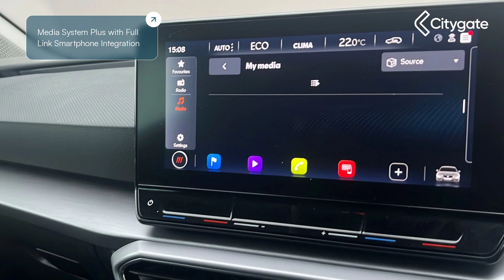SEAT Leon - Hatch FR 1.4 e-HYBRID DSG-auto AFV 204 6-speed automatic - Citygate SEAT Slough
Top Vehicle Features:
⭐ LED Headlights with Dynamic Turn Signals
⭐ Park Assist - Self Parking Functionality
⭐ Navigation System with 10in Smart Touch Display
⭐ Digital Cockpit
⭐ Leather Flat Bottomed - Perforated Steering Wheel with Red Stitching and FR Logo
⭐ KESSY Go - Keyless Start
⭐ Dark Tinted Rear Windows
⭐ 17in Alloy Wheels - Dynamic Bi-Spoke

Interior:
✅ Digital Cockpit
✅ Full Link Smartphone Integration - Mirror Link - Wireless Apple CarPlay - Wired Google Android Auto
✅ Media System Plus
✅ 4 USB Type C Ports
✅ Natural Voice Control
✅ Wireless Phone Charger
✅ SEAT Connect App
✅ 7 Speakers
✅ e-call
✅ SEAT Drive Profile - Eco - Normal - Sport - Individual
✅ Multi Coloured Ambient Lighting
✅ Chrome Interior Detailing
✅ Electric Parking Brake
✅ Cloth Upholstery
✅ Front Centre Armrest
✅ Rear Bench Seats with 60-40 Split and Armrest
✅ Driver and Passenger Seat with Lumbar Adjustment
✅ Driver and Passenger Seat Manual Height Adjustment
✅ Height-Adjustable Front and Rear Headrests - with Third Headrest in Rear
✅ Folding Boot Cover
✅ Sunvisors with Illuminated Mirrors
✅ Start-Stop and Regenerative Braking

Exterior:
✅ Sports Suspension
✅ FR Sport Bumpers
✅ 10 Amp Mode 2 Charging Cable
✅ 16 Amp Mode 3 Charging Cable
✅ Electro-Mechanical Power Steering - Speed-Sensitive
✅ Hatchback

Safety:
✅ LED Rear Lights
✅ Rear Coast To Coast Lighting
✅ Separate Daytime Running Light with Automatic Headlight Control and Automatic Coming Home Feature
✅ Electrically Adjustable Folding and Heated Door Mirrors
✅ Front LED Fog Lights with Cornering Function
✅ Anti-Theft Alarm System - Interior Monitoring - Backup Horn and Towing Protection
✅ Lane Assist
✅ Front Assist with Forward Collision Warning Braking Reaction to Vehicles Pedestrians and Cyclists
✅ Extended Safety System
✅ ABS - Anti Lock Braking System
✅ Brake Control System - ESC & Brake Booster
✅ Electronic Differential Lock System - XDS - Dynamic Traction Support
✅ Driver and Front Passenger Airbags with Front Passenger Airbag De-Activation - Front Side - Curtain Airbag

Technical:
✅ Charge Cable - Electric: Charging Cable - Mode 2
✅ Charge Cable - Electric: Charging Cable - Mode 3
✅ Power Assisted Steering - Speed Sensitive / Variable: Electro-Mechanical Power Steering - Speed-Sensitive
✅ Suspension - Sports/Lowered: Sports Suspension
✅ Battery Capacity in kWh: 13
✅ Battery Leased: No
✅ Battery Type: Lithium-ion
✅ Charging Port Location: Left Side Front
✅ Coupler/Connector Type: Type 2
✅ Maximum Charging Rate - kW: 3.6
✅ NEDC Maximum EV Range Miles: 510
✅ Standard manufacturers Battery warranty - Mileage: 100000
✅ Standard manufacturers Battery warranty - Years: 8
✅ WLTP - EC (kWh/100km) - Comb: 14.7
✅ Fuel Consumption Combined (miles/kWh): 4.2
✅ WLTP - EC AC Weighted (kWh/100km) - Comb: 14.7
✅ WLTP - EC AC Weighted (kWh/100km) - Comb - TEH: 15.2
✅ WLTP - EC AC Weighted (kWh/100km) - Comb - TEL: 14.3
✅ WLTP - EC AC Weighted (miles/kWh) - Comb: 4.2
✅ WLTP - EC AC Weighted (miles/kWh) - Comb - TEH: 4.1
✅ WLTP - EC AC Weighted (miles/kWh) - Comb - TEL: 4.3
✅ WLTP - Equivalent AER (km) - Comb: 63
✅ WLTP - Equivalent AER (km) - Comb - TEH: 59
✅ WLTP - Equivalent AER (km) - Comb - TEL: 64
✅ WLTP - Equivalent AER (miles) - Comb: 39
✅ WLTP - Equivalent AER (miles) - Comb - TEH: 37
✅ WLTP - Equivalent AER (miles) - Comb - TEL: 40
✅ NOx: 0.014
✅ Standard Euro Emissions: EURO 6
✅ WLT...